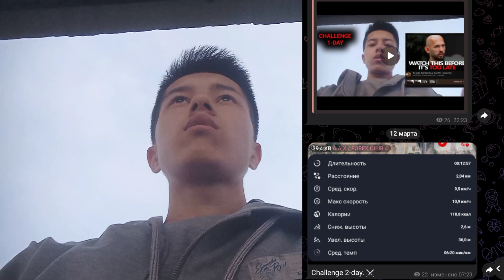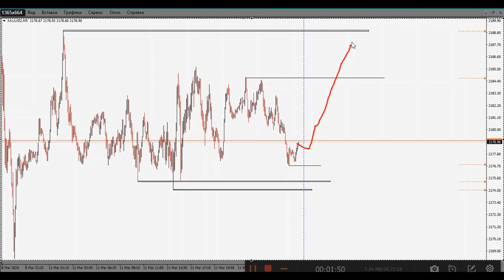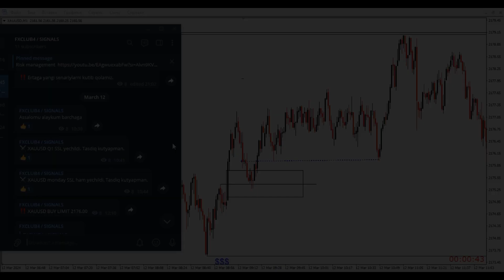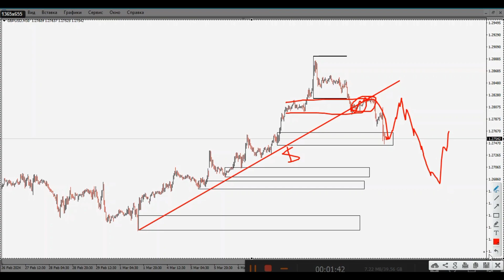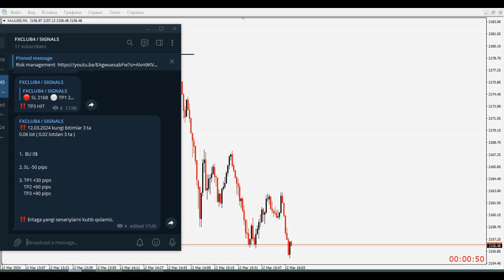Challenge 2-kun | vlog | Andrew Tate | Fxclub4 signallari | XAUUSD Texnik tahlil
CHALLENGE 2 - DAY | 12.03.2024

Bizning " FXCLUB4 " klubimizga qoʻshilish orqali qanday foyda koʻrasiz?

🧑‍🎓👩‍🎓 0 dan boshlab, barcha savdo strategiyalarimni oʻrganishingiz.

💸 Mening savdo idealarimdan ( signal ) foydalanib, daromadga chiqishingiz.

⭐ Hozirda 50% chegirma bilan qoʻshilishingiz mumkin.

Hoziroq murojaat qiling.